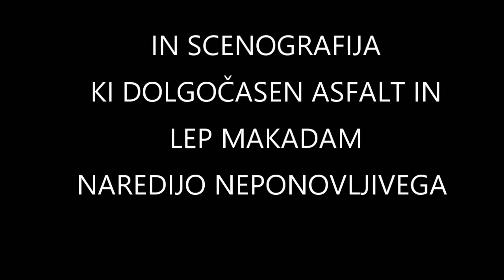stkp dramlje trojane